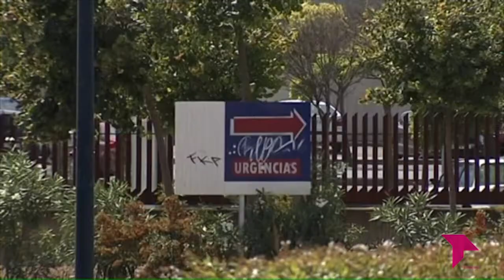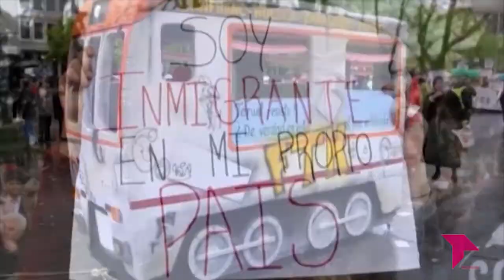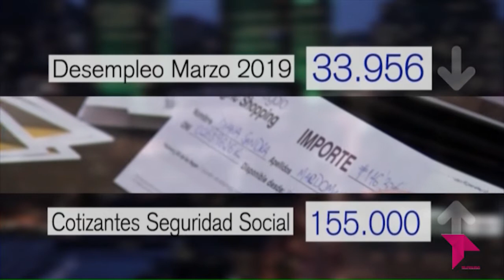EL BRASERILLO 02 04 19